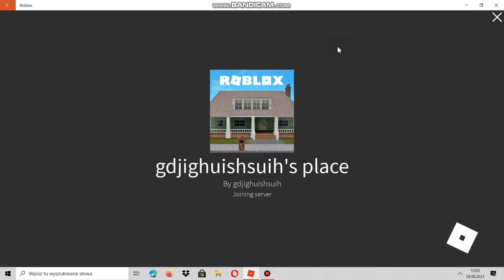gdjighuishsuih's place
To jest gdjighuishsuih's place a to link do gry jak ktoś chciałby sobie pograć